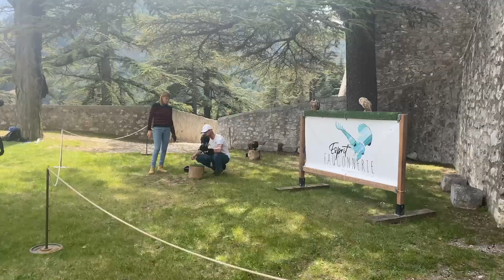Little Best-of 2022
Voici un mix de vidéos prisent en 2022, on s'amuse au montage, on prends, on coupe, on arrange, on s'éclate 😁.

Vous verrez notre intervention lors reportage sur la citadelle de Sisteron, ainsi qu'un tournage aux baux de Provence.
Les autres plans ont été tourné lors d'entrainement, sans oublier l'anniversaire de Kunai 😘.